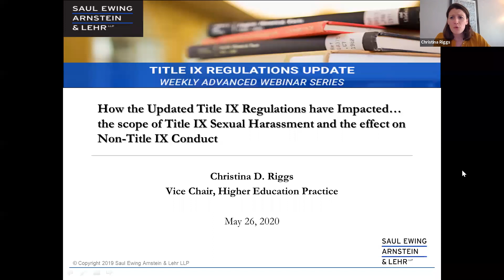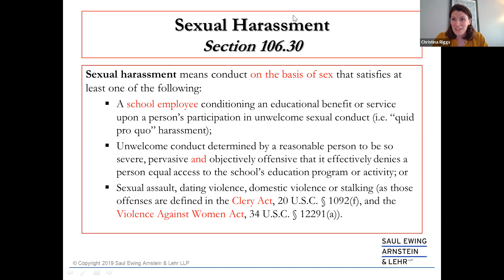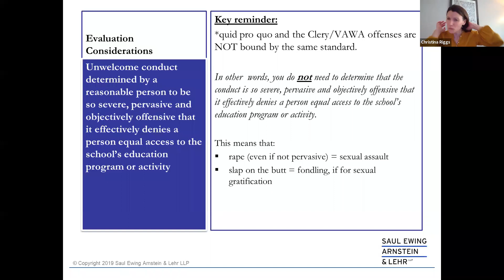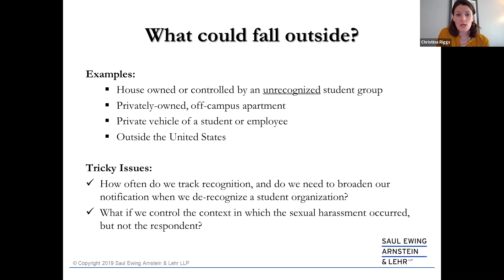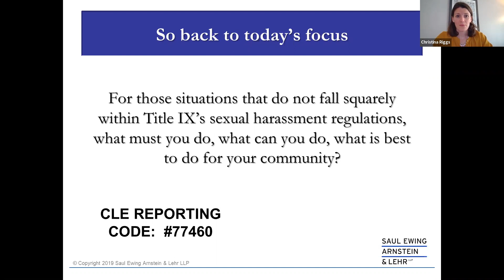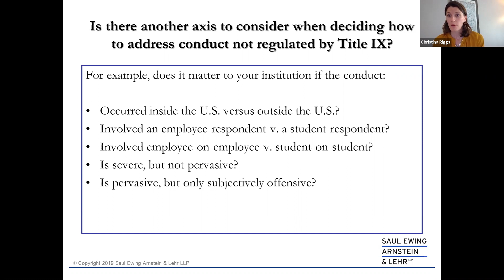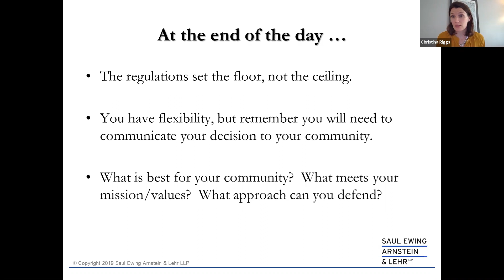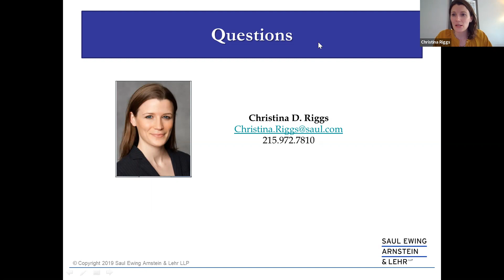Title IX Regulations Update – Sexual Harassment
Christina Riggs, vice chair of the Firm's Higher Education Practice, presents a webinar to discuss how the updated Title IX regulations have impacted the scope of sexual harassment and the effect on non-Title IX conduct.